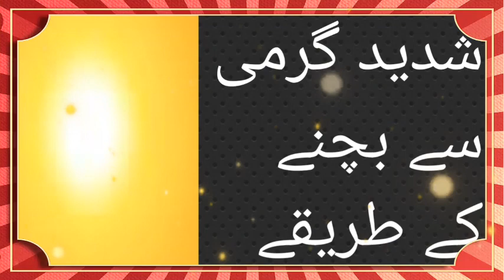How is heat stroke prevented? Does water prevent heat stroke?